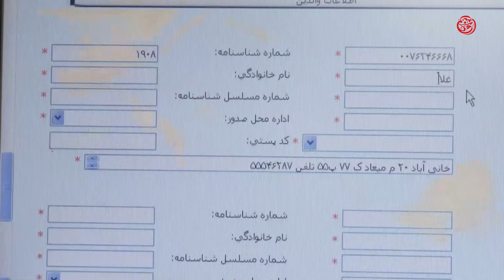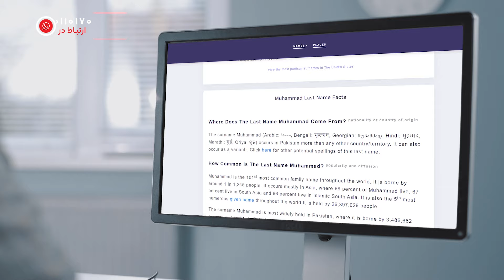مستند محمدی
پنج هزار سال پیش از میلاد مسیح، در چین رویدادی آغاز شد که امروز در جهان فراگیر شده؛ رویدادی که تعداد زیادی از افراد را خواه ناخواه مانند رشته‌ای نامریی به یک‌دیگر متصل کرده: انتخاب نام‌خانوادگی!

اما پژوهشی جهانی در سال ۲۰۲۰ با عنوان "بیشترین نام‌خانوادگی در کشورهای گوناگون" سوژۀ نادیده‌ای داشت که دستمایۀ پژوهشی از سوی فطرس‌مدیا شد:
نام‌های خانوادگی منسوب به نام پیامبر، در ۱۲ کشور دنیا از جمله کشور کارائیبیِ ترینیداد، پرکاربردترین نام‌خانوادگی در این کشورها است.